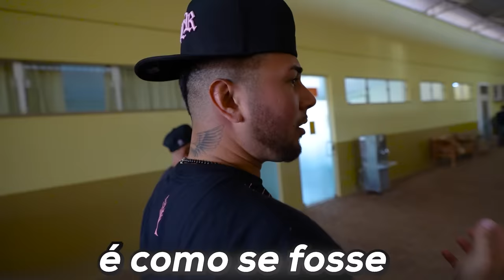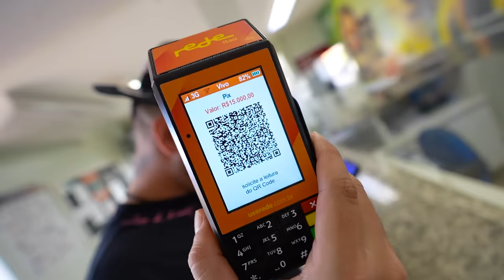MEU CAVALO VAI FAZER UMA CIRURGIA DE RISCO !! 😭 * deixem comentários positivos *